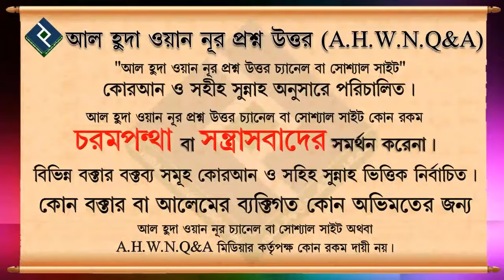সালাতু তাসবিহ নামাজ কি হাদীস সম্মত ᴴᴰ┇শায়েখ সাইফুল্লাহ আল মামুন মাদানী